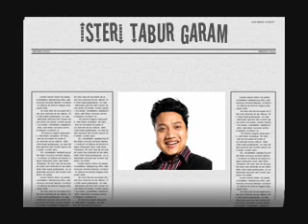Isteri tabur garam.